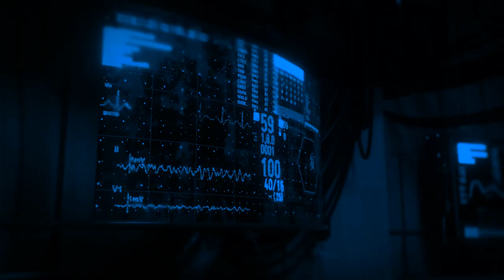Astral SpaceX: Fashion Design